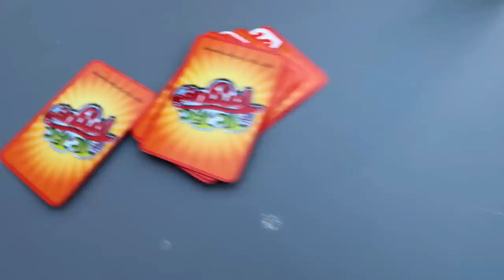Tic Tac Tongue Game Challenge ! Family Fun Video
ABOUT HZHTube Kids Fun 2:
HZHTube Kids Fun is a Family Friendly Channel for all ages to enjoy but primarily focused to the family audience. We are 4 children, Hadil, Zidane & Heidi and our newest family addition, Zack who participates in videos too!
Anything from our Food Challenges, House Vlogs, Skits, Toys Review, our fun Road Trips & Vacations even videos about candy & food and tons of other fun things too random to mention!
We post videos from all the cool places we travel like Niagara Falls, the kids birthday parties are uploaded on this channel too.
We have lots of fun in our backyard with water balloons, playgrounds & more. We have bouncy videos on Trampolines.
We like to try new foods from other countries like Japan, United Kingdom & many more!
We've pull a fun prank every once a while, we have some very funny animal videos with our Birds! We hope you enjoy our vlogs & other funny videos. We appreciate it. :)
and for videos with Surprise Eggs, Legos, Board Games, Toy Unboxings, Playdoh & more be sure to check us out!!